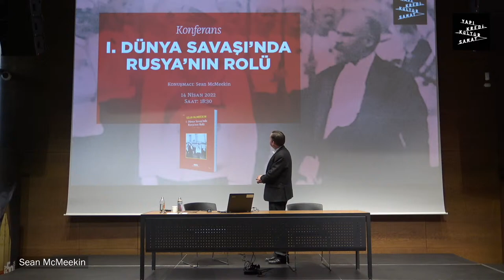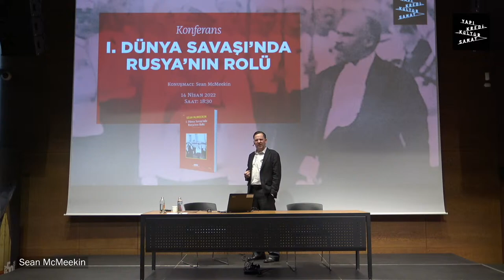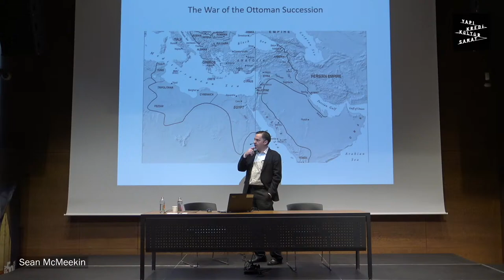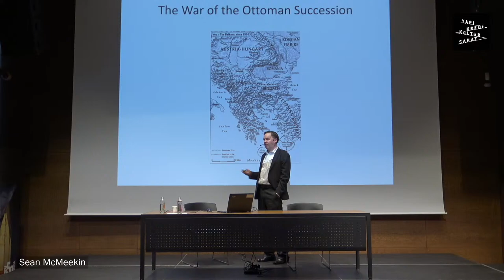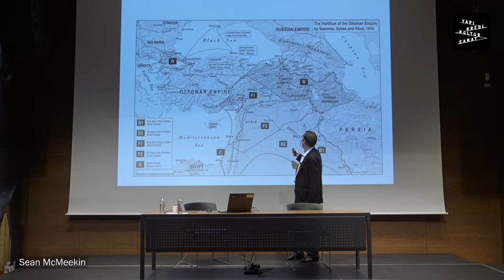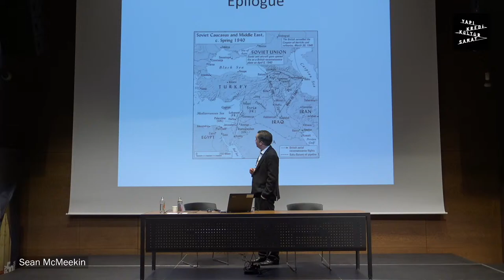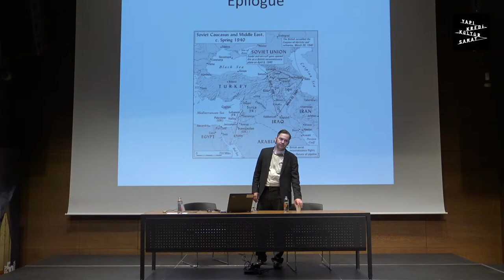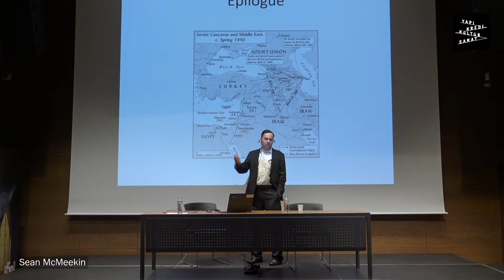I. Dünya Savaşı’nda Rusya’nın Rolü - Prof. Sean McMeekin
Rusya-Ukrayna Savaşı’nın tüm hızıyla sürdüğü ve yeni bir dönemece girdiği bugünlerde, Rusya ile onun çeperindeki ve yakın coğrafyasındaki ülkelerin modern tarihine ışık tutacak bir etkinliğe ev sahipliği yapıyoruz. “Osmanlı’da Son Fasıl – Savaş, Devrim ve Ortadoğu’nun Şekillenişi 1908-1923” ve “I. Dünya Savaşı’nda Rusya’nın Rolü” kitaplarının yazarı ABD’li tarihçi Prof. Sean McMeekin,  ikinci kitabında öne sürdüğü tezleri anlatacağı bir konferans veriyor.

Rusya’nın 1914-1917 arasındaki savaşı, sonrasında dünya tarihinde yaşanan gelişmelerde –Osmanlı’nın yıkılışı ve hemen sonra Ortadoğu’nun yeniden şekillenişi; Ukrayna, Baltık ülkeleri ve Finlandiya’nın Rusya’nın çeperi için bağımsız ülkeler olarak ortaya çıkışları ve nihayet Sovyet komünizminin yükselişi– çok önemli bir rol oynadı. Bu rolün öneminin büyüklüğüne karşılık, St. Petersburg’daki karar vericilerin savaş sırasındaki düşünceleri hakkında pek az şey bilinir. Bugün bile pek çok tarihçi Fritz Fischer’ın 60 yıl önce yayımlanmış olan “Griff nach der Weltmacht” (Dünya Gücü Olmak İçin Girişim) adlı kitabında öne sürdüğü, Almanya’nın savaştaki rolünü öne çıkaran argümanı benimsemeye devam etmektedir. Fischer'ın, I. Dünya Savaşı'nın önceden tasarlanmış bir "Almanya'nın dünya gücü olmak için girişimi" olduğu yönündeki aşırı tezini artık çok az bilim adamı kabul etse de, savaşın patlak vermesine ilişkin tarihler hâlâ Berlin ve Viyana'daki karar alma süreçlerine odaklanmaktadır. Dolayısıyla pek çok tarihçi ve okurların çoğu için 1914 hâlâ temelde Almanya’nın Savaşı olmaya devam ediyor, Rusya’nın yeri ise pasif bir role indirgeniyor. Sean McMeekin ise bu görüşe itiraz ediyor ve “Bu, Doğu Avrupa'nın tartışmalı sınır bölgelerine ilişkin kavrayışımızı bulandırmaya devam eden bir hatadır” diyor. Yazar, “1. Dünya Şavaşı'nda Rusya'nın Rolü” adlı eserinde, eski Rus İmparatorluğu’nun pek çok savaş geçirmiş topraklarının modern Avrupa tarihindeki ve sürekli değişen jeopolitikadaki önemini teslim etmeyi hedefliyor.

YapıKrediKültürSanat Locada yapılacak söyleşiye etkinlik salonunda izleyici olarak katılabilir, etkinlik sırasında yapılacak canlı yayınımızı kanalımızdan izleyebilirsiniz. Konferans dili İngilizcedir ve simultane tercüme yapılmayacaktır. Konferansımız Türkçe altyazılı olarak önümüzdeki günlerde kanalımızda yayınlanacaktır.